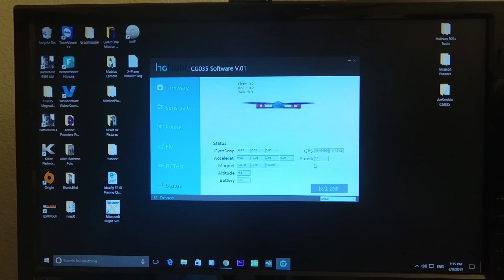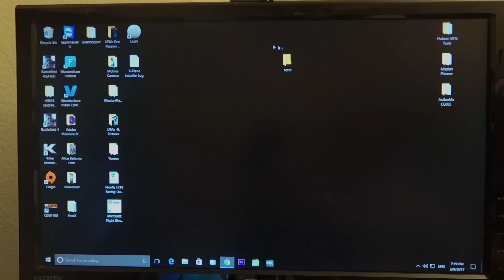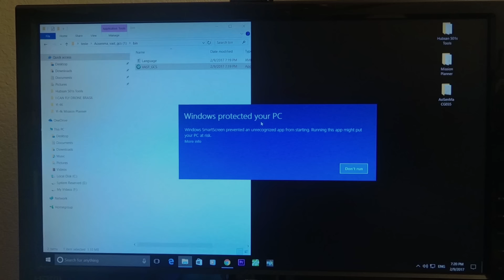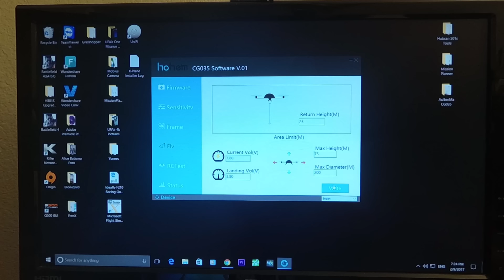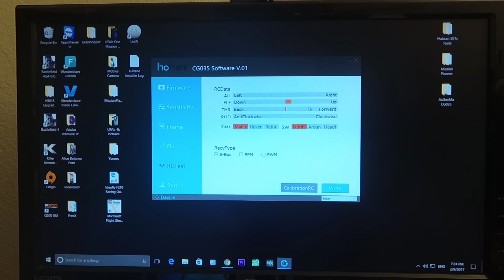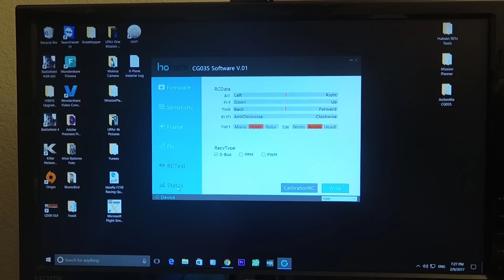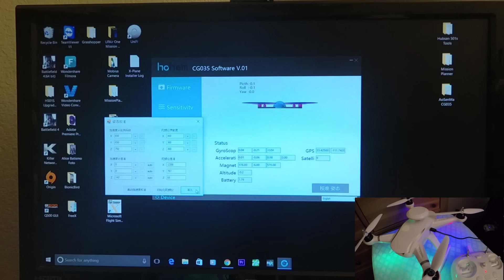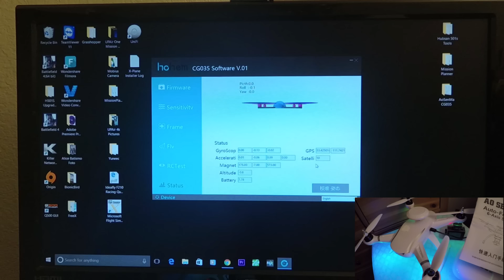AoSenMa CG035 Calibrar o Gyroscopio BRASIL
Resolvido o problema de estabilização do drone ele estava todo torto bem disnivelado o software resolveu meu problema. Está voando como uma pluma, bem solto e equilibrado.